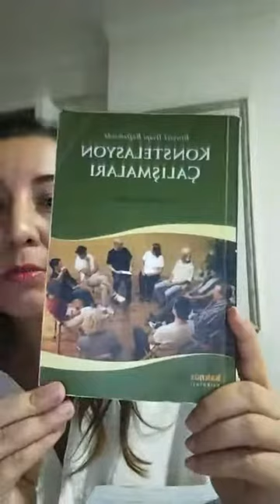Psikoterapi ve Aile Dizimi I Fatma Zengin ile Serpil Ata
Psikoterapi ve Aile Dizimi
Söyleşi: Serpil Ata @sserpilata
Konuk: Fatma Zengin @fatmazenginpdr

Boğaziçi Üniversitesi Rehberlik ve Psikolojik Danışmanlık bölümü lisans ve yüksek lisans mezunu

Söyleşide adı geçen kitaplar:
Yardım Etmenin Düzenleri, Bert Hellinger
Kabul Etmenin Özgürlüğü, Bert Hellinger
Beden Kayıt Tutar, Bessel A. Van Der Kolk
Psikosoybilim, Anne Ancelin Sxhützenberger
Travma, Bağlanma ve Aile Konstelasyonu, Franz Ruppert
Ruhtaki Bölünmeler, Franz Ruppert
Travmatik Yaşantılar, Franz Ruppert
Bireysel Terapi Bağlamında Konstelasyon Çalışmaları, Vivian Broughton

Adı geçen bazı isimler:
Afrika Zulu kabileleri
Milton Erickson
Virginia Satir
Eric Bern
Rupert Sheldrake, Morfogenetik Alanlar